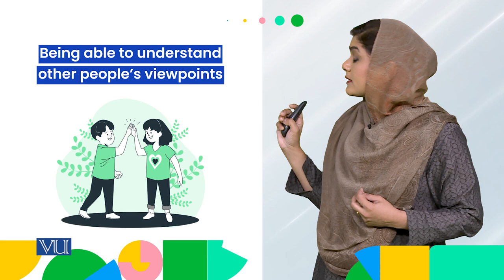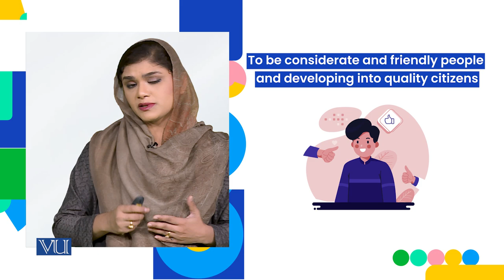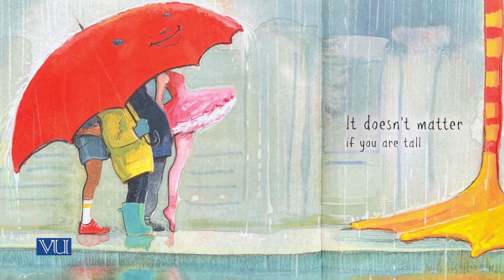Personality and Social Development | Children Literature and Educational Games | ECE203_Topic006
Topic006: Need of Literature for Young Children - Personality and Social Development,